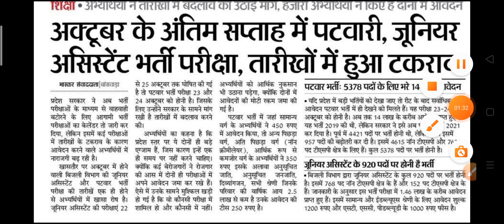राजस्थान पटवार परीक्षा बड़ी खबर || परीक्षा तिथि में होगा बदलाव, Patwari Exam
राजस्थान पटवार परीक्षा बड़ी खबर, |परीक्षा तिथि में होगा बदलाव
Patwari Exam Today News,

code use :- RAJPAL10

विजय: RAS प्रारंभिक तथा मुख्य परीक्षा 2022 की पूर्ण तैयारी

जॉइन करे इस बैच कोर्स को और पाइये RAS प्रारंभिक तथा मुख्य परीक्षा का मार्गदर्शन - 22 Sep से डेली क्लासेज

Course के topics और पाठ्यक्रम जैसी सारी जानकारी के लिये इस link को देखें
✅ भाषा- हिंदी
✅ रिवीजन Notes